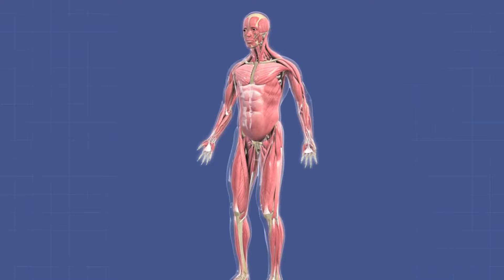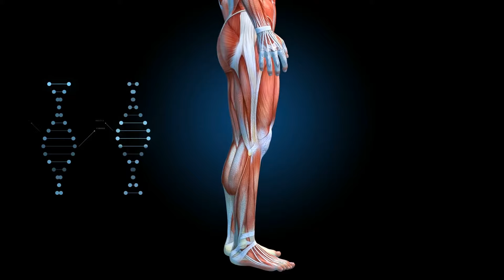Jogging vs Running | Jogging Ke Fayde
नमस्ते दोस्तों इस विडियो में हम आपको दौड़ने और जॉगिंग के बीच क्या अंतर है इसके बारे में बताने वाले है ।

Hello friends, in this video we are going to tell you about the difference between running and jogging.

Rojana daudne se kya hota hai ?